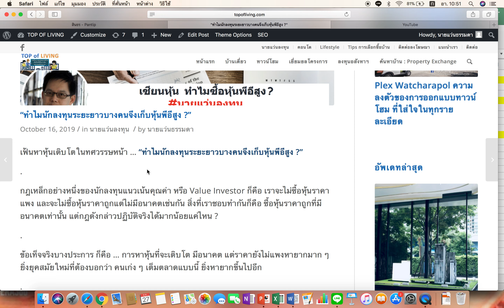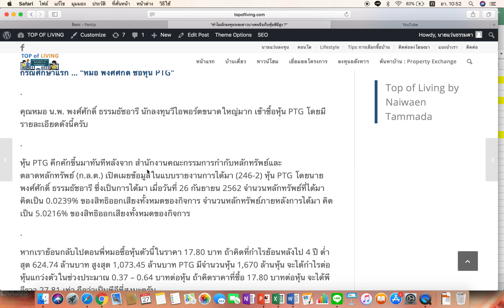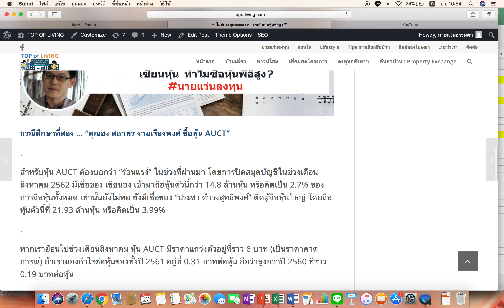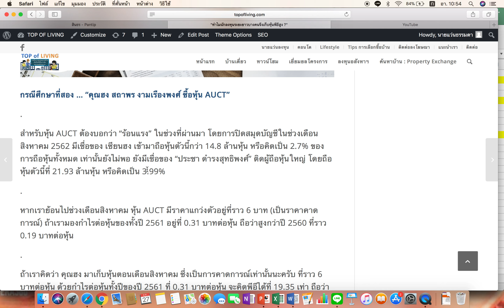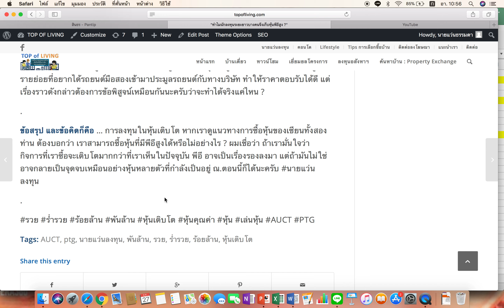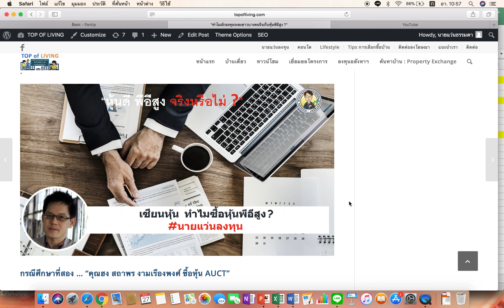หุ้นดี แต่มีพีอีสูง ซื้อได้หรือไม่ ?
กฎเหล็กอย่างหนึ่งของนักลงทุนแนวเน้นคุณค่า หรือ Value Investor ก็คือ เราจะไม่ซื้อหุ้นราคาแพง และจะไม่ซื้อหุ้นราคาถูกแต่ไม่มีอนาคตเช่นกัน สิ่งที่เราชอบทำกันก็คือ ซื้อหุ้นราคาถูกที่มีอนาคตเท่านั้น แต่กฎดังกล่าวปฏิบัติจริงได้มากน้อยแค่ไหน ?
ข้อเท็จจริงบางประการ ก็คือ … การหาหุ้นที่จะเติบโต มีอนาคต แต่ราคายังไม่แพงหายากมาก ๆ ยิ่งยุคสมัยใหม่ที่ต้องบอกว่า คนเก่ง ๆ เต็มตลาดแบบนี้ ยิ่งหายากขึ้นไปอีก
แล้วแนวทางการซื้อหุ้นในราคาที่เหมาะสม แต่มีอนาคตล่ะเป็นยังไง ? คำตอบก็คือ หาง่ายกว่ามาก แต่ก็ไม่ใช่เรื่องง่าย ๆ ที่ใครบางคนจะมองเห็นอนาคตได้อย่างชัดเจน และตัดสินใจซื้อหุ้นซักตัว เราลองมาดูกรณีศึกษาดังต่อไปนี้ดีกว่าครับ